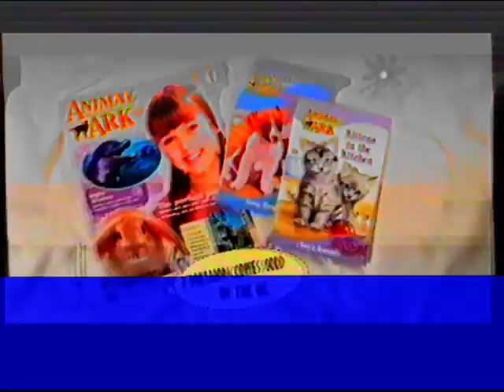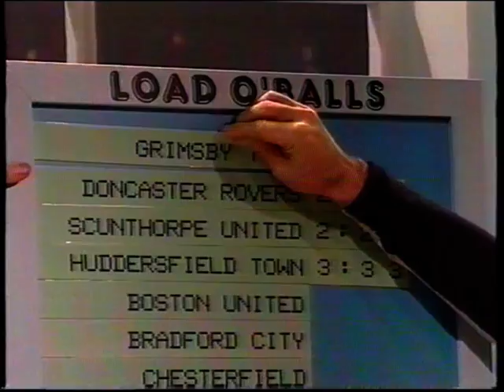Grimsby Load O'Balls